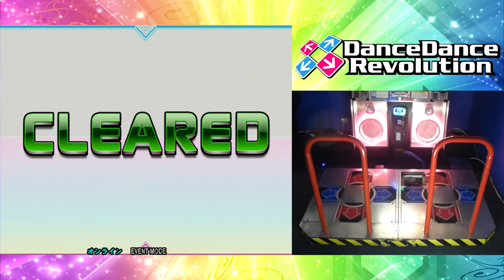折れないハート (Expert) PFC AAA 999,920 on DDR 2013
AAA#1227
Player: OMG KON!
Game: DanceDanceRevolution 2013
Platform: Arcade
Song: 折れないハート
Orenai heart
Artist: 高取ヒデアキ
Hideaki Takatori
Difficulty: Expert - 11
Player Options: x3, NOTE, CLASSIC, DARKEST, RISKY
Filming Location: Under The Big Top, St. Charles IL.

I hate this song so much hahaha.  This was only my second time playing it and I really do not care about improving this score.  I could probably MFC it considering it is so spot on but I really just couldn't care enough to do it.